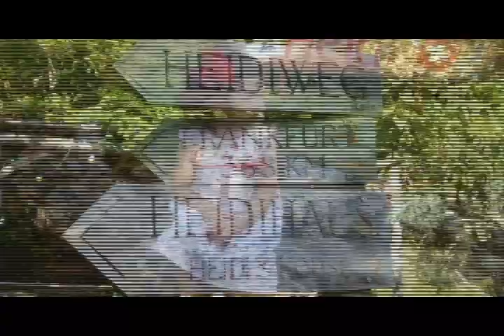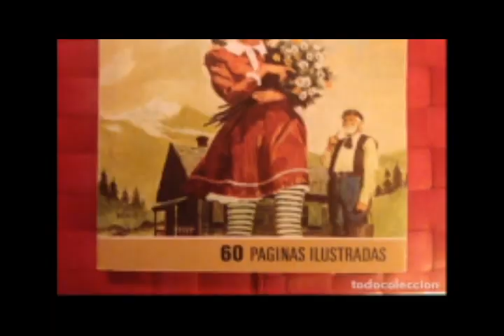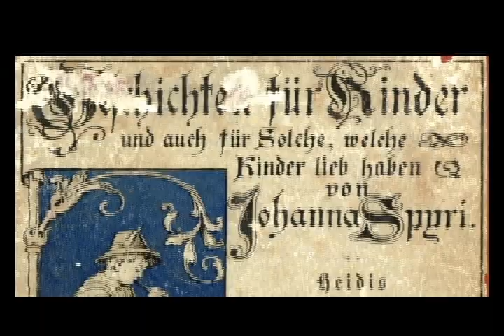10 Curiosidades sobre Heidi que seguramente no conocías, te sorprenderás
10 Curiosidades sobre la seria de Heidi que seguramente no conocías, tiene mas de 140 años de antigüedad, algo insólito y difícil de creer, tienes que verlo...